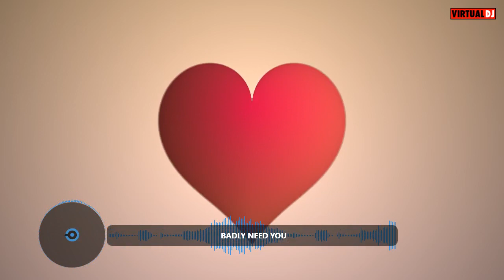Badly Need You 2022